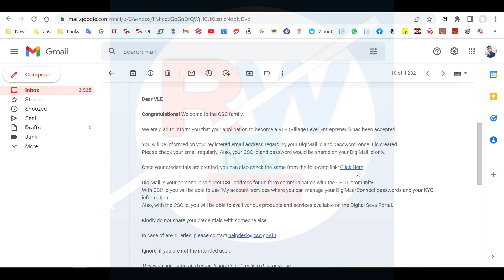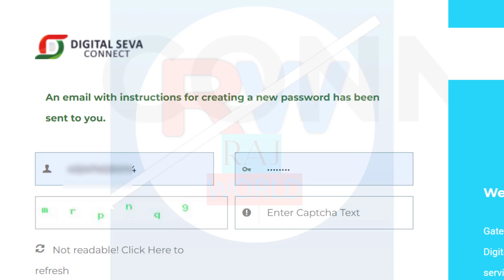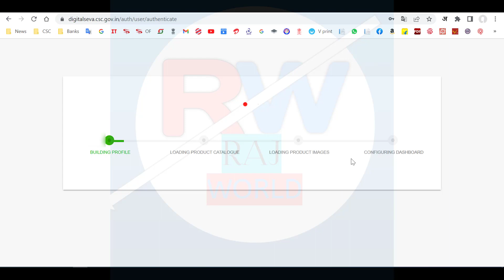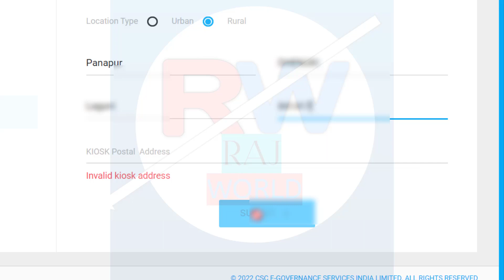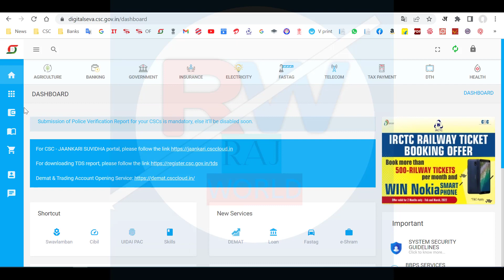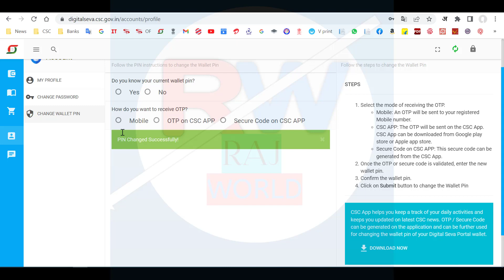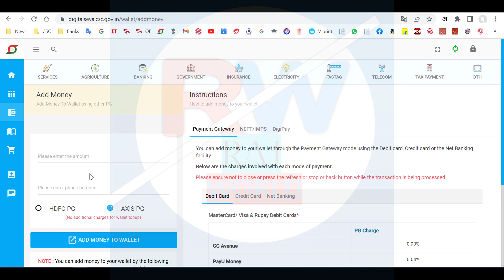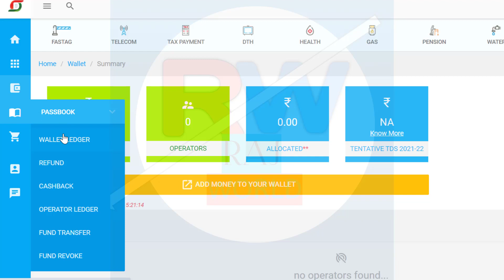CSC I'D First Time Login। CSC Login First Time kaise kare। Digital Seva First Login | Raj World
50MM LENS